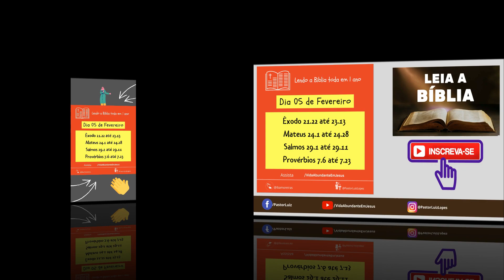LEITURA DA BÍBLIA TODA EM 1 ANO | Bíblia 365 | 05 de Fevereiro - dia 36/365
➜ Grupo Biblia 365 (Leitura da Bíblia em 1 Ano)

Fundo musical
Canal: Euclides Nunes